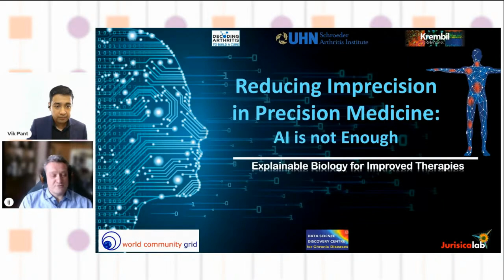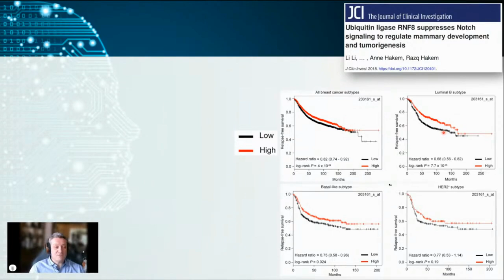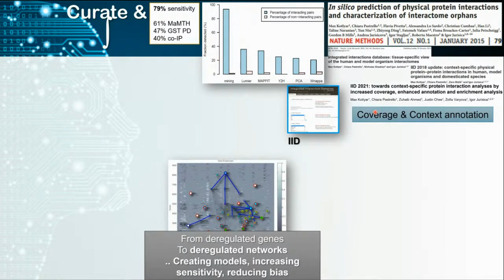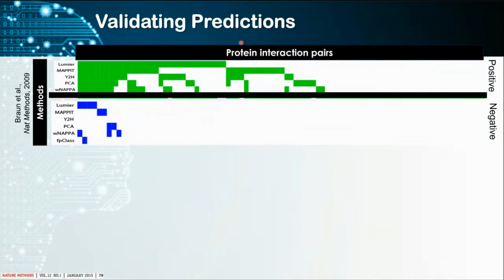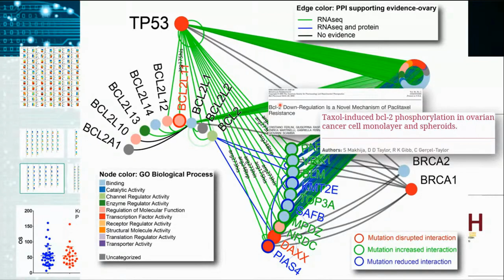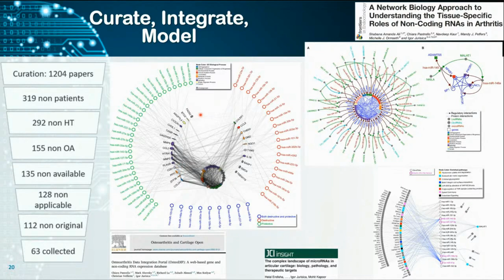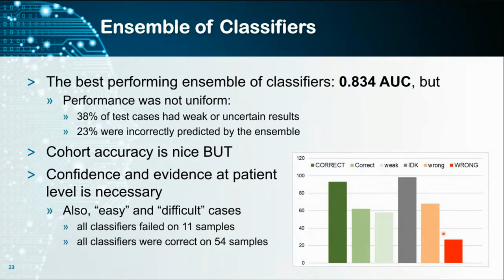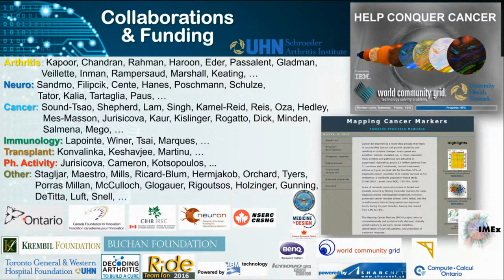Reducing Imprecision in Precision Medicine - Igor Jurisica, PhD (University of Toronto)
Synthetic Intelligence Forum is excited to convene a session about "" with Igor Jurisica, PhD (Professor of Medical Biophysics and Computer Science, University of Toronto).

Topic: In this talk, Professor Jurisica will showcase his research that focuses on integrative informatics and the representation. He will present an overview of the analysis and visualization of high-dimensional data to identify prognostic/predictive signatures, determine clinically relevant combination therapies, and develop accurate models of drug mechanism of action and disease-altered signalling cascades.

Biography: Professor Igor Jurisica is a Senior Scientist at Krembil Research Institute, Professor at U Toronto and Visiting Scientist at IBM CAS. He is also an Adjunct Professor at the School of Computing, Pathology and Molecular Medicine at Queen's U, Computer Science at York U, an adjunct scientist at the Institute of Neuroimmunology, Slovak Academy of Sciences and an Honorary Professor at Shanghai Jiao Tong University. Since 2015, he has also served as Chief Scientist at the Creative Destruction Lab, Rotman School of Management.

He has published extensively on data mining, visualization and cancer informatics, including multiple papers in Science, Nature, Nature Medicine, Nature Methods, J Clinical Investigations, J Clinical Oncology, and has over 12,299 since 2014, including 848 highly influential citations (SemanticScholar), and 13,795 lifetime citations (WOS) with h-index 52.

Dr. Jurisica has won numerous awards, including a Tier I Canada Research Chair in Integrative Cancer Informatics, the IBM Faculty Partnership Award (3-time recipient), and IBM Shared University Research Award (4-time recipient). He has been included in Thomson Reuters 2016, 2015 & 2014 list of Highly Cited Researchers, and The World's Most Influential Scientific Minds: 2015 & 2014 Reports. In 2019 he was included in the Top 100 AI Leaders in Drug Discovery and Advanced Healthcare list.

Special Thanks to our Partner:
• ET Business Services